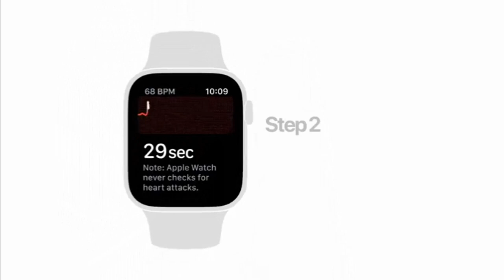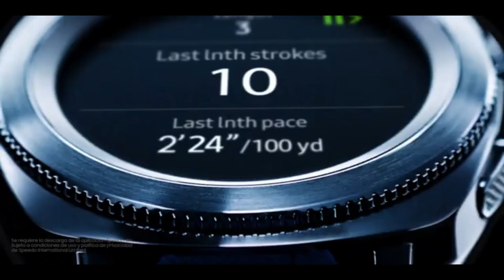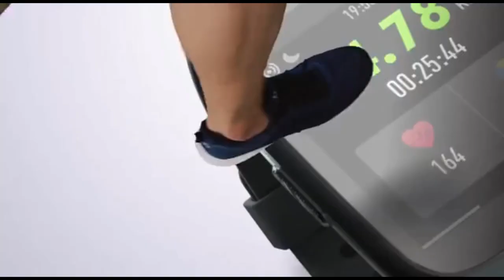🔝Los MEJORES SMARTWATCH en AMAZON ✅ [2020] TOP 10 CALIDAD PRECIO‼️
Buscas el Mejor reloj SMARTWATCH CALIDAD PRECIO de 2020? Mira Esto!!. En este vídeo encontrarás el TOP 10 de mejores Smartwatch y  Relojes Inteligentes en AMAZON 2020.

A continuación te dejamos los enlaces directos de compra al TOP 10 de Smartwatch y Relojes Inteligentes:

🛒 ENLACES DE COMPRA:

1.- Smartwatch Polar M430 / MEJORES RELOJES:

2.- Willful Smartwatch. Reloj Inteligente  / MEJORES RELOJES:

3.- HUAWEI Watch 2 - Smartwatch Android  / MEJORES RELOJES:

4.- Apple Watch Series 5  / MEJORES RELOJES:

5.- Smartwatch Samsung Gear S3 Frontier  / MEJORES RELOJES:

6.- SAMSUNG Gear Sport - Smartwatch  / MEJORES RELOJES:

7.- Ticwatch Pro 4G/LTE Smartwatch Reloj Inteligente  / MEJORES RELOJES:

8.- Huyeta Smartwatch Reloj Inteligente 5ATM  / MEJORES RELOJES:

9.- Garmin Forerunner 35  / MEJORES RELOJES:

10.- Ticwatch E Express  / MEJORES RELOJES: